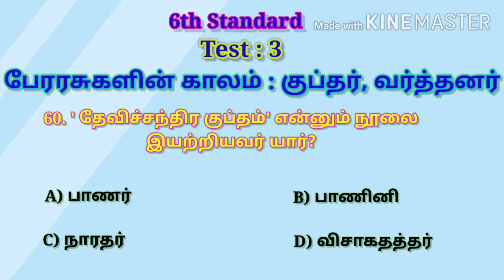6th Std History -Samacheer Kalvi - 6ம் வகுப்பு வரலாறு - பேரரசுகளின் காலம் -குப்தர், வர்த்தனர் Test 3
6th Std History -Samacheer Kalvi - 6ம் வகுப்பு வரலாறு - பேரரசுகளின் காலம் -குப்தர், வர்த்தனர் Test 3